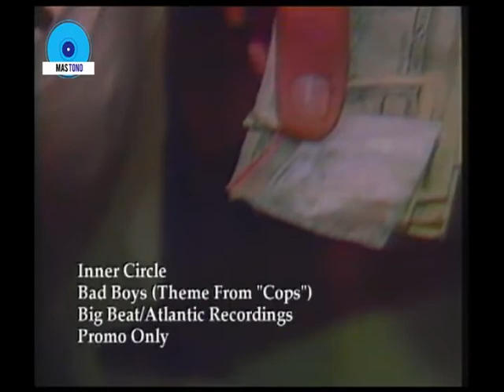Inner Circle Bad Boys Theme From Cops 1992 Promo Only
Los Nuevos Clasicos